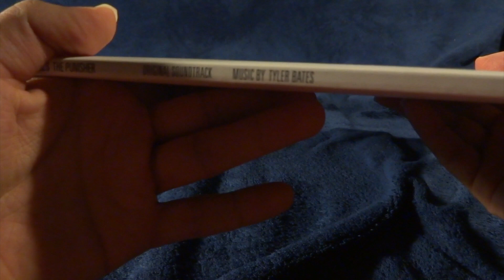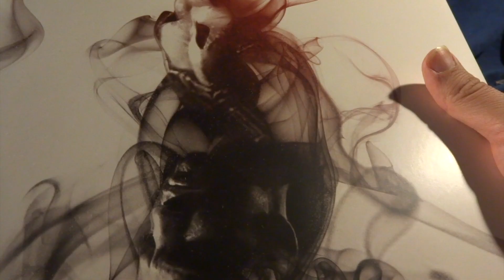Punisher series soundtrack - do you see two face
Punisher soundtrack - do you see two face, or is it just in my head.  My previsous video about this